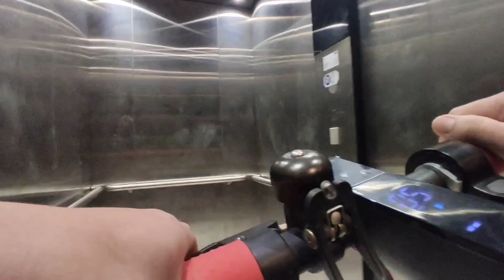Game sa Madaling Araw|| Katropang Jovan